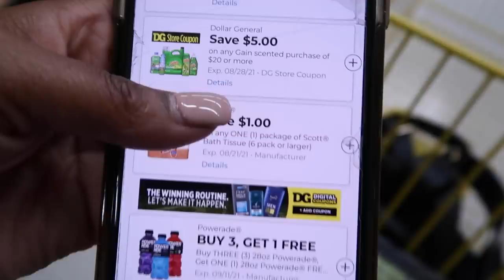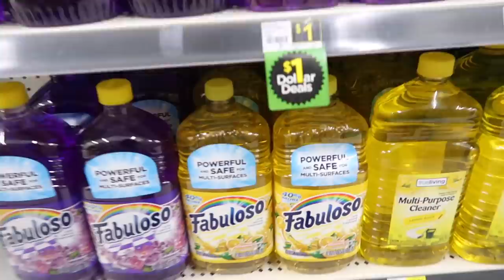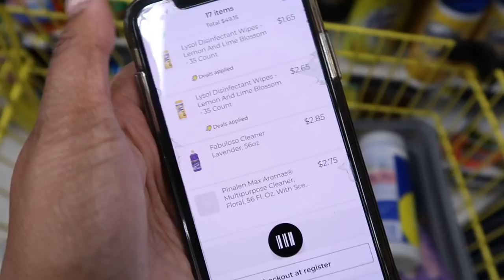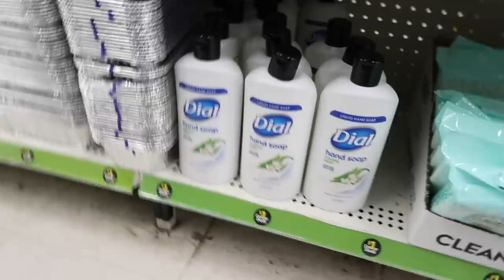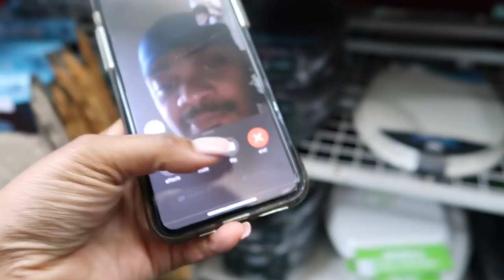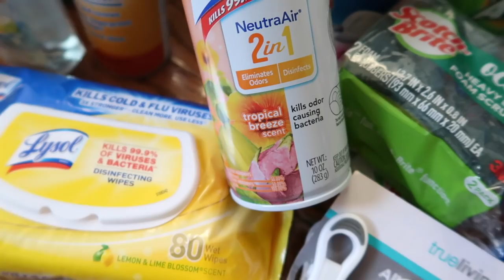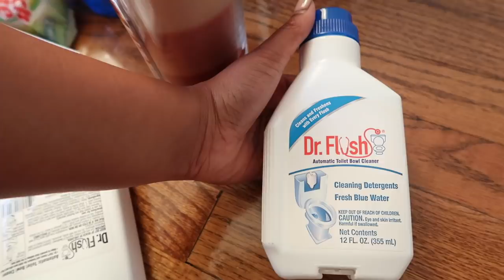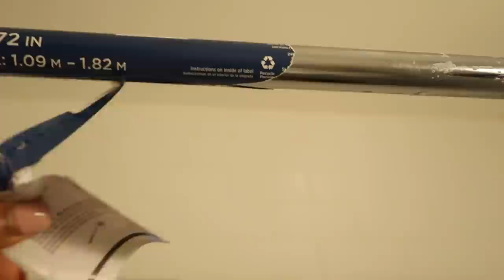MOVING VLOG | Shop With Me for My New Apartment! Dollar General Haul & Cleaning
Hey, it's Astrema Simone. In Moving Vlog 2021, Shop with me for my new apartment, dollar general haul, and cleaning! Hope you enjoy today's video.